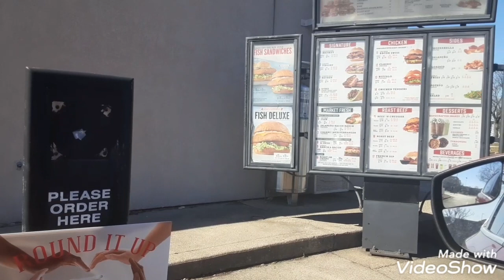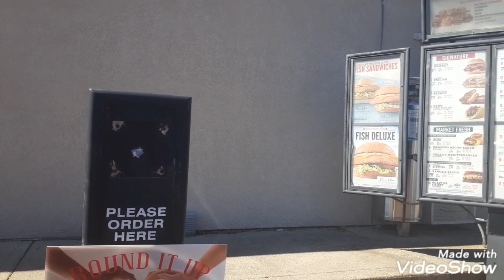Arby's pizza and Buffalo chicken sliders review